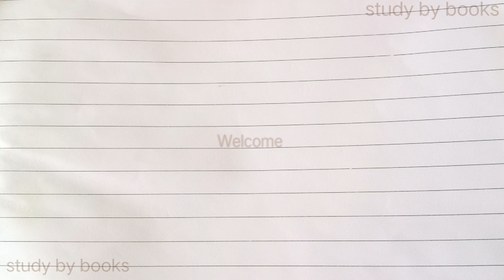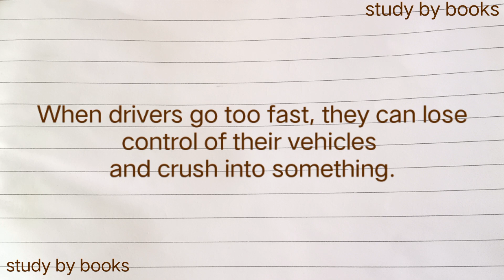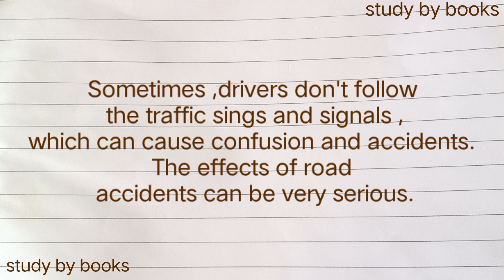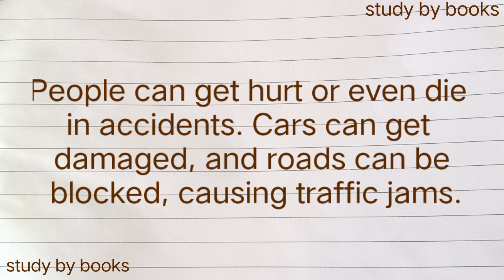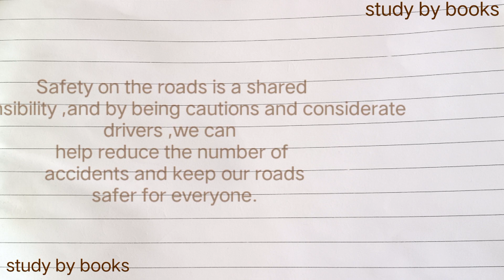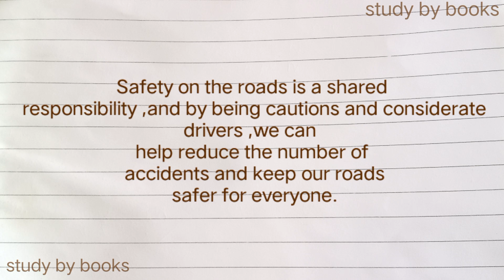Paragraph writing on "The cause and effect of Road Accident in Bangladesh"বাংলা অর্থসহ।। Paragraph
Paragraph writing on The cause and effect of Road Accident .বাংলা অর্থসহ।। paragraph writing.